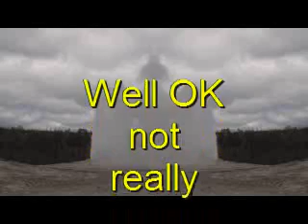Yellowstone Falls and Old Faithfull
Scenes of Yellowstone Natl Park.  Yellowstone Falls and Old FAithfull